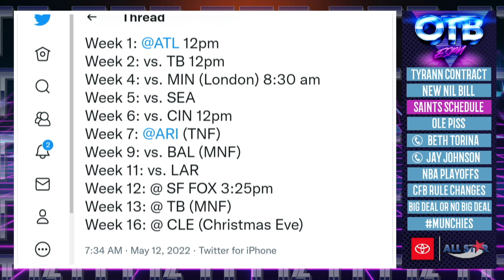2022 Saints Schedule release breakdown